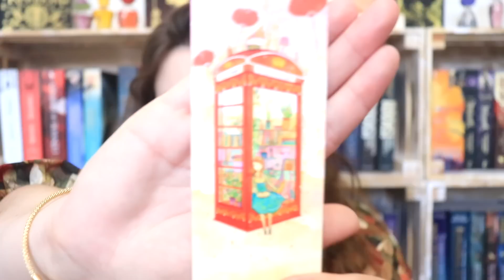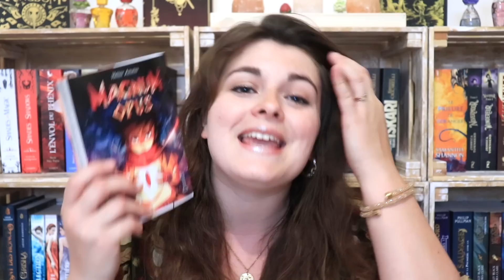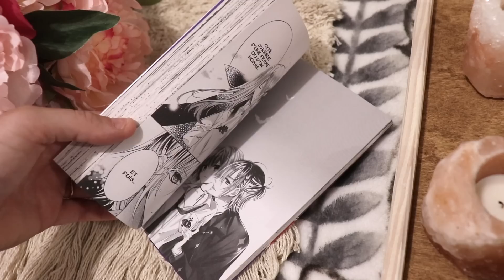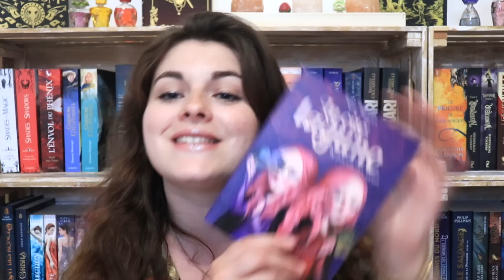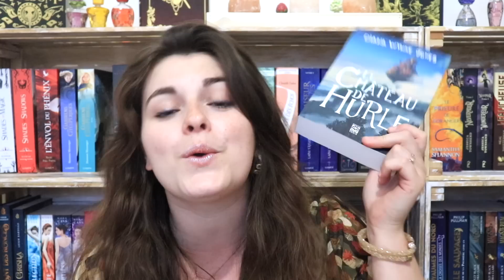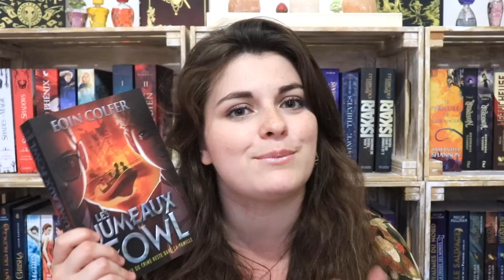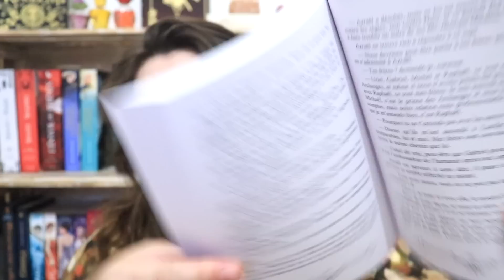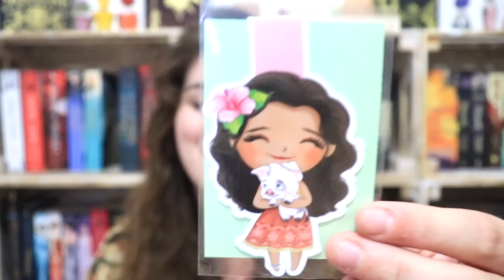♡ UNBOXING - Ma Boite Aux Lettres Déborde ♡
Je te retrouve aujourd'hui pour ouvrir avec toi tout ce qui se trouvait dans ma boite aux lettres à mon retour de vacances (bon c’est vrai j’ai ajouté un colis Vinted aussi hein mais je suis sur que tu ne vas te plaindre 😝).

♡ Astres Et Cendres - Tome 1 ♡

♡ Les Ombres d’Edimbourg ♡

♡ La Reine Du Tearling - Tome 1 ♡

♡ Magnum Opus - Tome 1 ♡

♡ Vampire Dormitory - Tome 1 ♡

♡ L’Année De Grâce ♡

♡ La Cité Lagune - Tome 1 ♡

♡ Le Silence Des Vaincues ♡

♡ La Château De Hurle ♡

♡ Les Jumeaux Fowl ♡

♡ Malédiction - Tome 1 ♡

♡ Covenant - Tome 1 ♡

ATTENTION : ces liens sont des liens Amazon. Ils sont là pour vous donner des informations sur les livres et vous aidez à vous les procurer si vous n’avez pas la possibilité ou l’envie de faire autrement. Ils ne sont en aucun cas une obligation d’achat de ma part. Je vous laisse cependant le lien des librairies indépendantes vous permettant d’acheter au près de petits libraires

✨Kimichoux : 7212